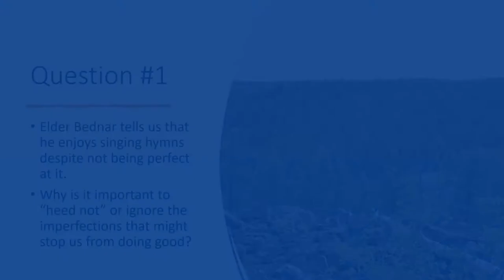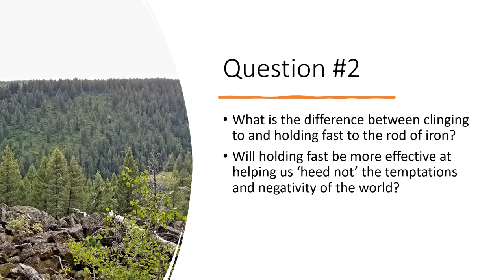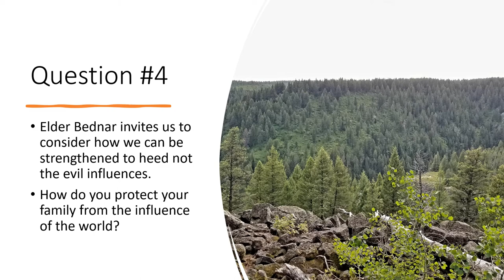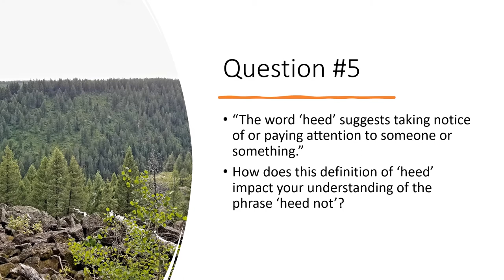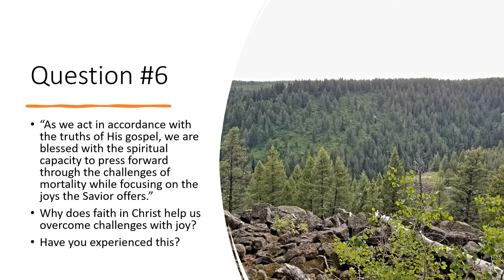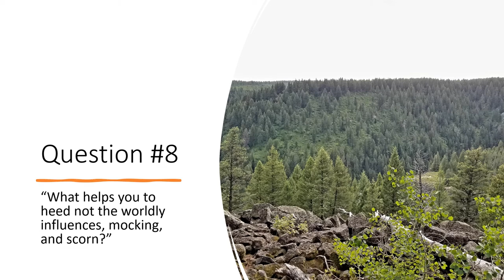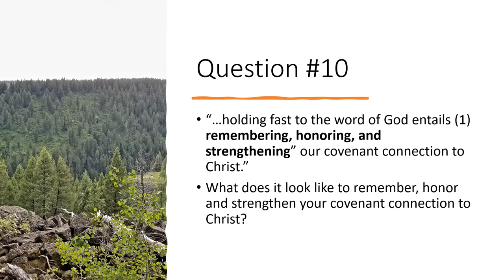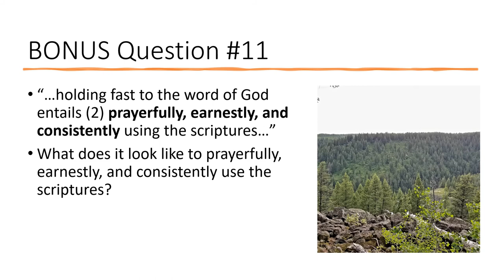Study Questions - "But We Heeded Them Not" Elder Bednar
Welcome to Ponderize, where we help you improve your study of conference talks! These questions make pondering conference easy during personal study, but you may also want to discuss these questions at your next family counsel, quorum meeting, relief society lesson, or group hangout!

Having an insightful family night or group discussion is easy and effortless!
Grab something to take notes with and get pondering!